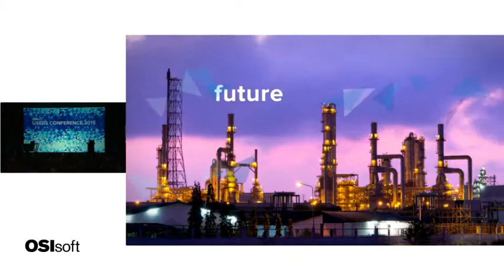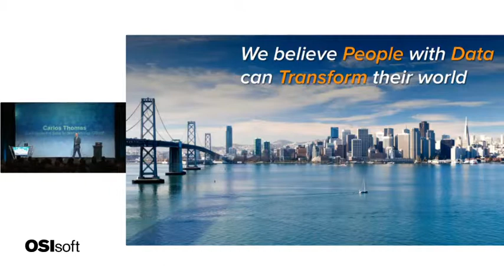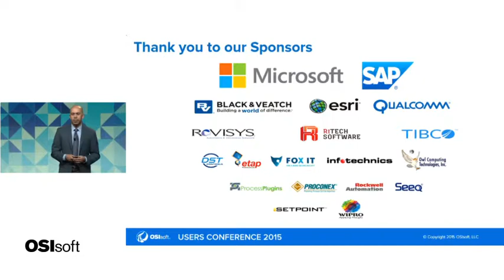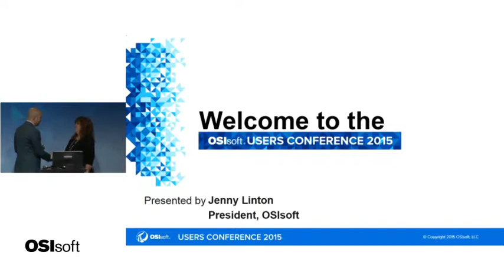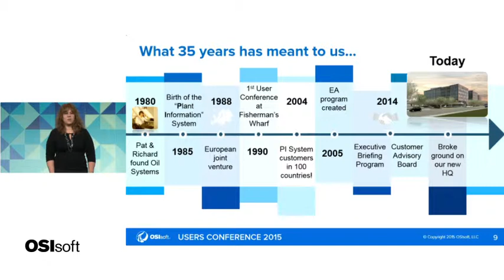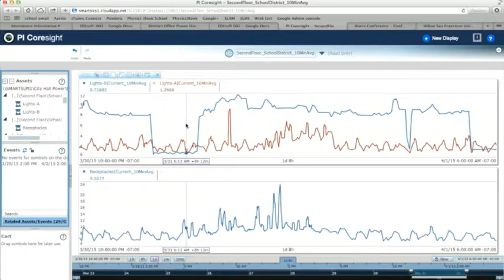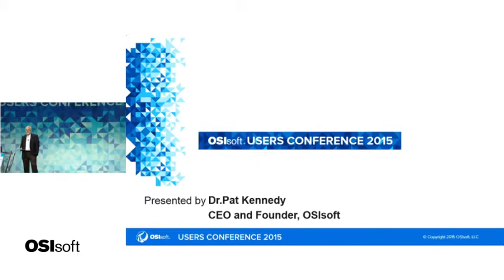2015 Users Conference Opening